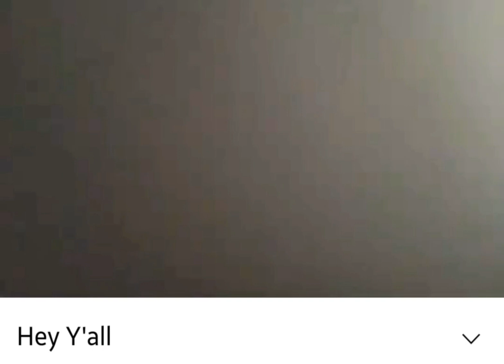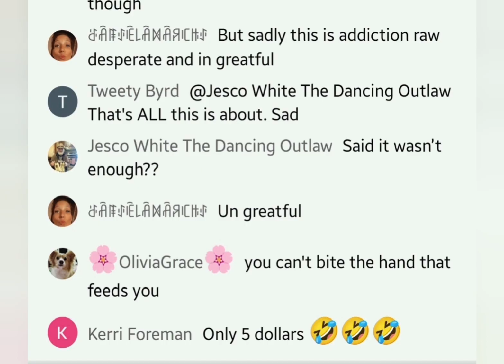Todays Beg-a-thon & Complaints about donations 🤔